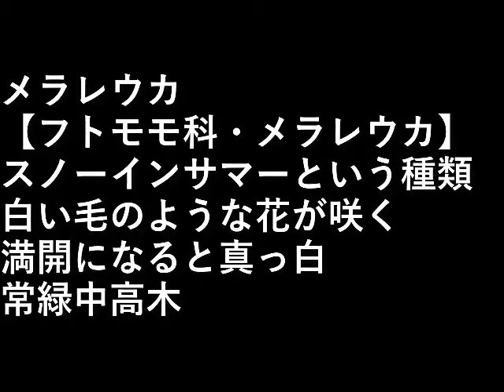メラレウカ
メラレウカ【フトモモ科・メラレウカ】
スノーインサマーという種類。

白い毛のような花が咲く。

満開になると真っ白。
常緑中高木。

設備屋の適当田舎暮らし